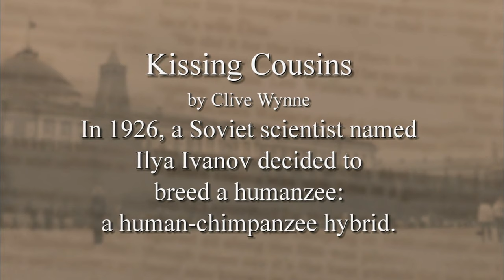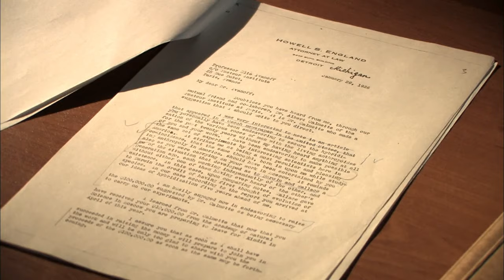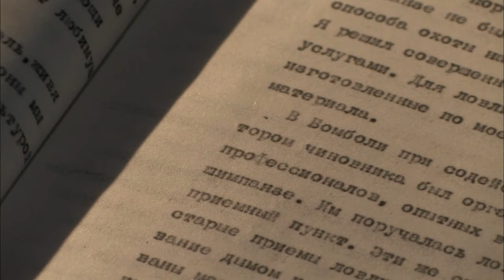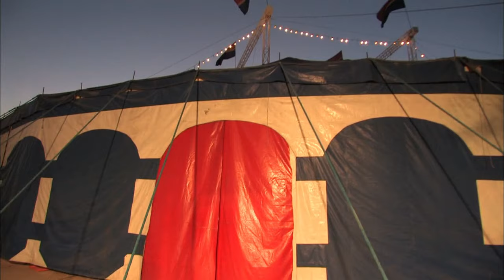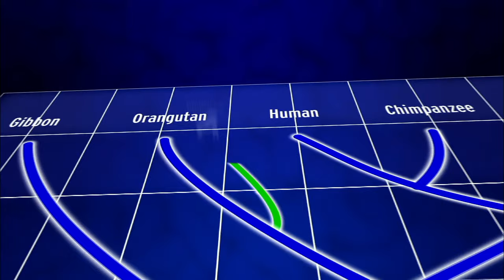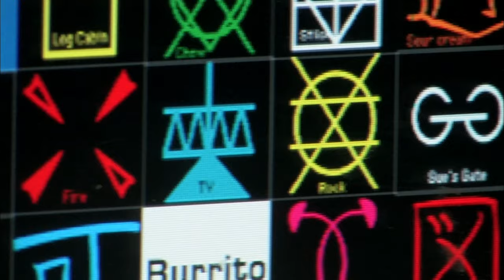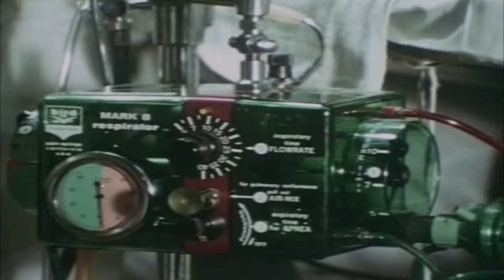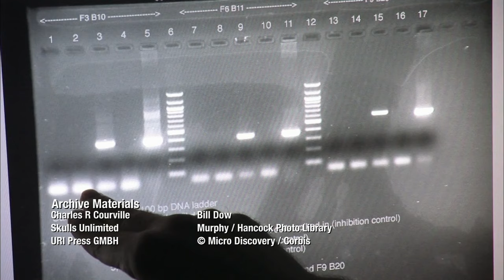MonsterQuest: RUSSIA'S KILLER APEMEN (S1, E10) | Full Episode | History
Join Lawrence Fishburne as he uncovers the truth behind the strangest mysteries of all time in History’s Greatest Mysteries: Solved

The New York Times revealed a sinister plan by Soviet dictator Josef Stalin to create monsters by crossing humans and apes. Travel to Russia to find out if this was true and if so how far did he get? In Season 1, Episode 10, "Russia's Killer Apemen."

"MonsterQuest" takes a scientific look at reported sightings of cryptozoological creatures (cryptids) and paranormal entities around the world, including the Loch Ness Monster, Bigfoot, and werewolves.